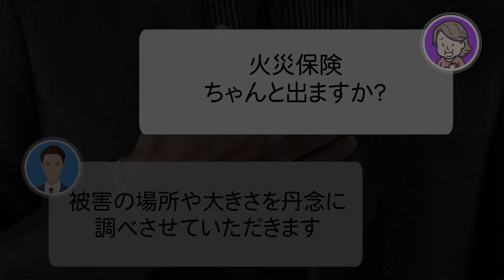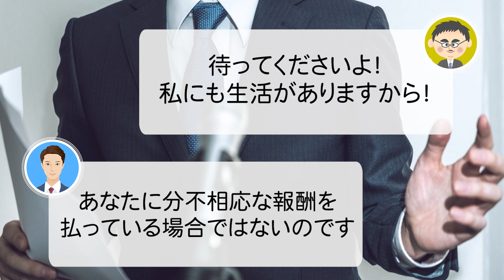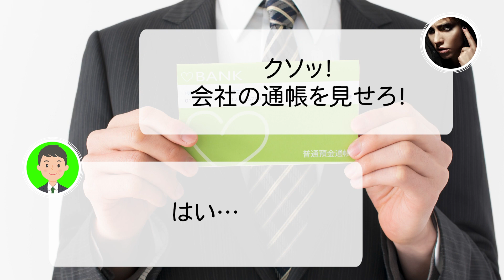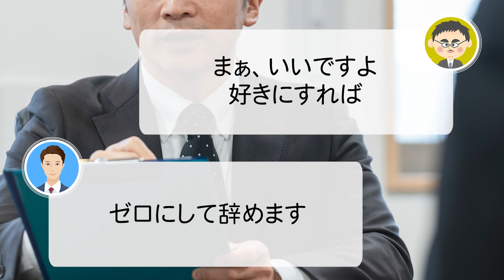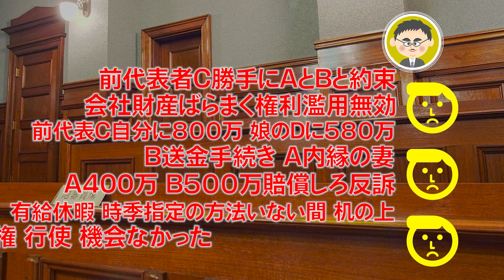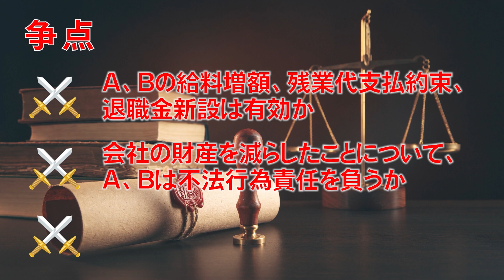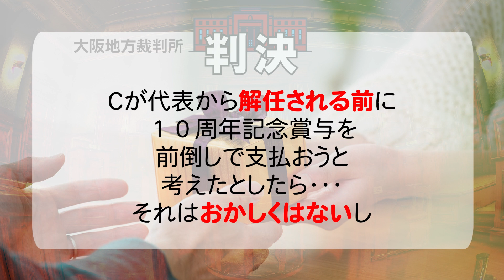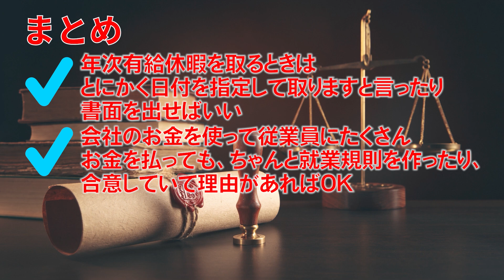有休をその日にいきなり取っても大丈夫？弁護士が解説。年次有給休暇を取って二度と出社する気のない従業員と、いきなり休まれて怒る社長。時季指定と時季変更権のぶつかり合い。権利濫用の法理とは【事件 039】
鑑定社に勤める従業員２人組が、結託して当日から会社を休んだ。
社長が留守のスキに有給届けを社長の机にたたきつけて・・・
そしてそのまま退職･･･
社長が怒らないはずがない。
証拠保全で反撃しようとするが･･･

労働者の権利である時季指定権はどこまで自由に使えるのか。
時季指定を拒否するための会社の時季変更権は、どうやって行使すればいいのか。

大阪地方裁判所令和2年6月11日判決

弁護士によるノンフィクション法廷ドキュメンタリー。

動画は、判決文に基づき作成しています。

冒頭タイトル文字のフォント
マティス-EB（通称「エヴァフォント」）
フォントワークス株式会社

まつざき弁護士のブログ「労働法のポッケ」

PTL
Motonori Matsuzaki